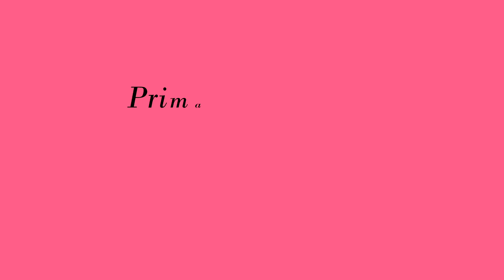Fashion Boutique. Desfile de New York.